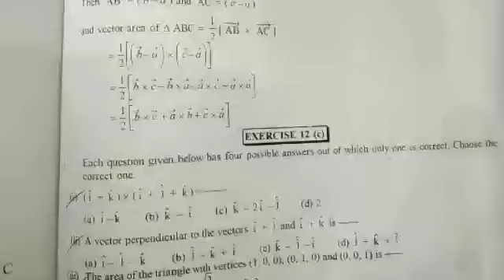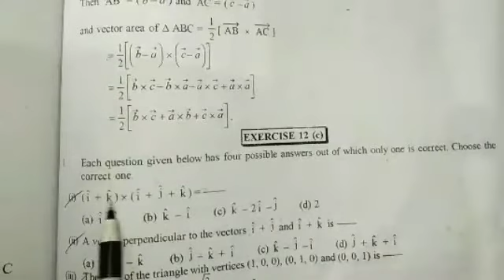Vectors CHSE class 12. Exercises-12 (c) Q no- 1(i, ii, iii, iv, v).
Hi, everyone.
This video is about12th class Mathematics VECTORS CHSE syllabus Odisha

Here Exercises solutions from the book ELEMENTS OF MATHEMATICS have expressed simply in Odia with notes and well understanding.

Your Queries-
Vectors CHSE syllabus Odisha
Vectors in Odia
Vectors class 12 math CHSE syllabus Odisha
Vectors
Problems on Vectors CHSE syllabus Odisha
12 class Vectors CHSE syllabus Odisha
Majhi Tutorial
Vectors class 12 math in Odia
Important questions for Vectors CHSE syllabus Odisha
Vectors exam selective Question
Biranchi Majhi
Vectors Exercises solutions CHSE syllabus Odisha
Vectors important questions
Vactor in Odia
Vectors class 12 in Odia
Vectors in Odia
Inverse trigonometric function CHSE syllabus Odisha
Determinant CHSE syllabus Odisha
Matrix CHSE syllabus Odisha
Continuity and Differentiability CHSE syllabus Odisha
Integration CHSE syllabus Odisha
Majhi Tutorial
Biranchi Majhi

Majhi Tutorial --

Here you'll get a lots of video related to education.

Thanks...